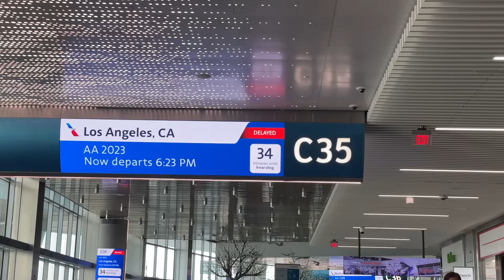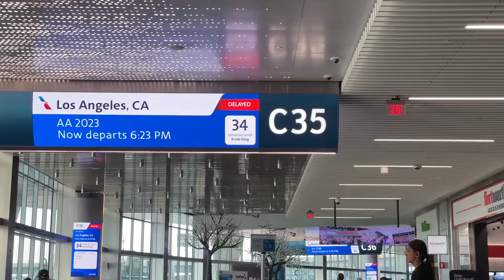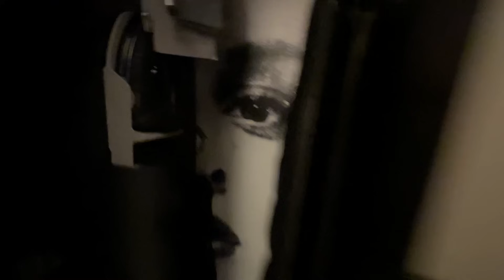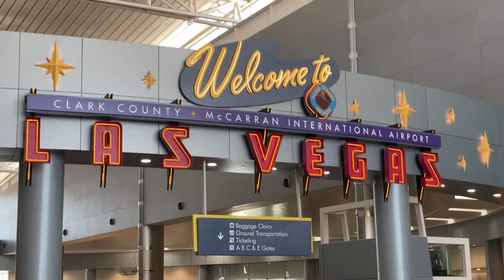ONE OF MY FAVORITE LAYOVERS // FLIGHT ATTENDANT LIFE ✈️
Links 🔗🔗
Owala water bottle
Vanilla cashmere body lotion
Alani nu minis
Vick's shower tablets
Dr Scholls shoes
Striped sweatshirt
Black t shirt
Stanley tumbler
LA t shirt